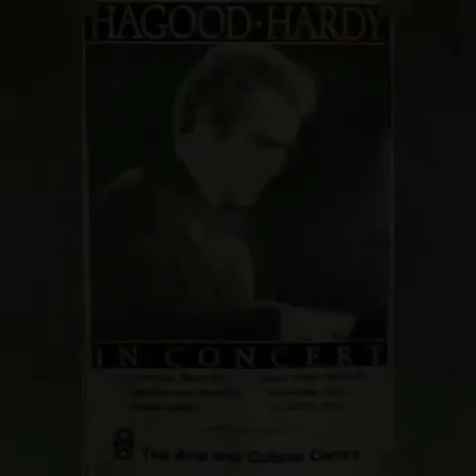The Homecoming by Hagood Hardy ( Instrumental)